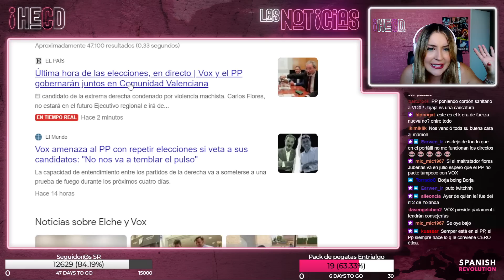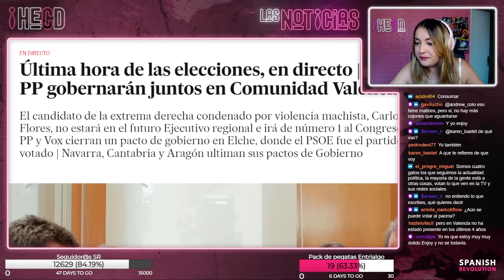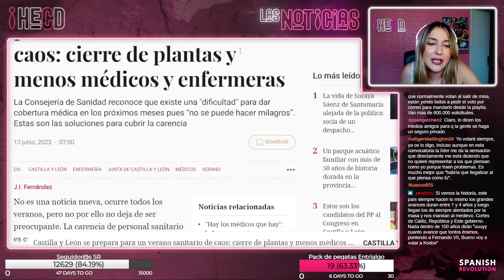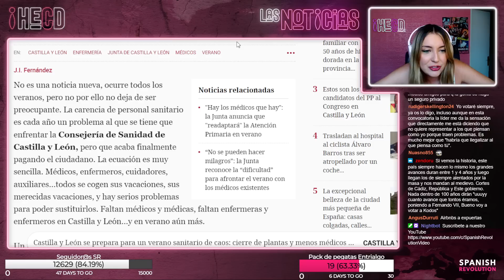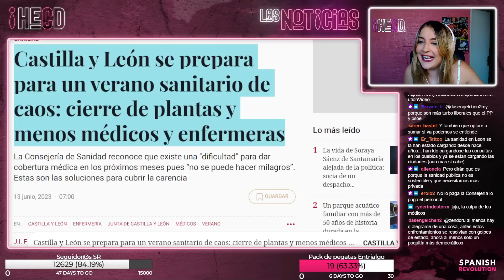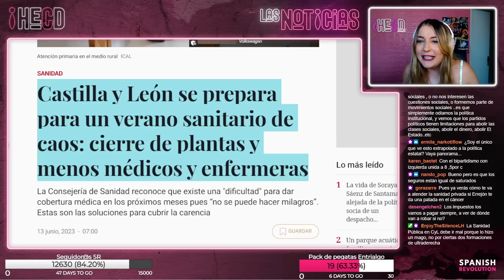HECD! 277 - Pactos y pifias del PP y Vox